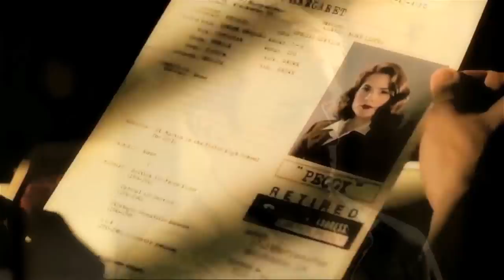Steve & Peggy | Saturn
Song: "Saturn" by Sleeping At Last